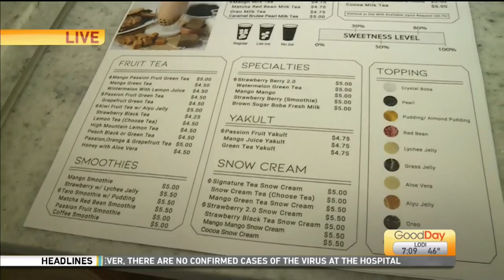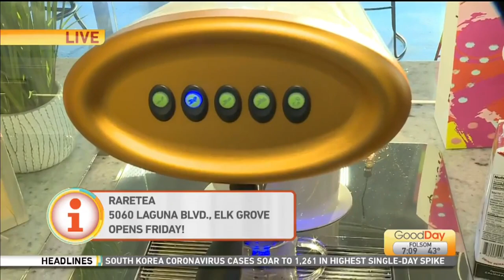RareTea Elk Grove Grand Opening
GoodDay Sacramento welcomes newest RareTea location to Elk Grove, California.